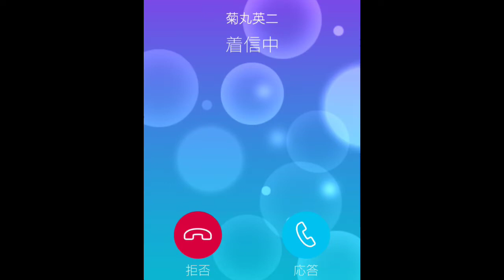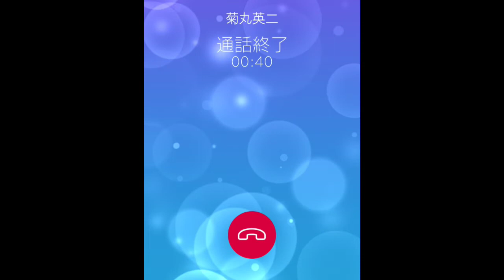【テニラビ】2022年バレンタイン&ホワイトデー 菊丸英二【フルボイス電話】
【テニラビ】2022年のバレンタインとホワイトデーのストーリーとメッセージ、電話の菊丸英二ver.です